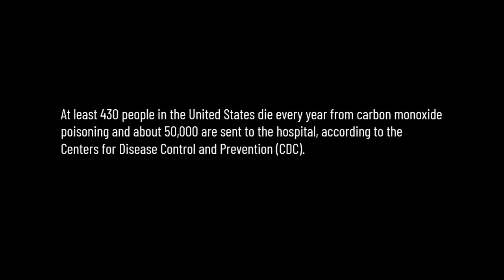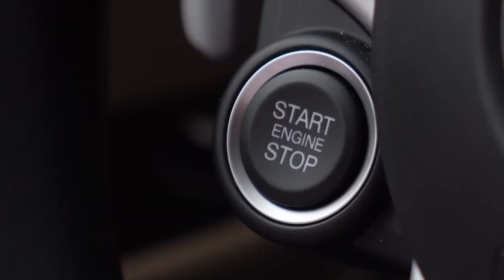Carbon Monoxide Poisoning in Automobiles. The Silent Killer.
Carbon Monoxide and Automobiles. Carbon monoxide (CO) is a colorless, odorless, and highly toxic gas. The Silent Killer.

Carbon monoxide (CO) is a colorless, odorless, and highly toxic gas. The incomplete combustion of carbon-based fuels, including gasoline, diesel, and natural gas, produces it. Cars, particularly those with internal combustion engines, are a significant source of carbon monoxide emissions. Never leave a car running in an enclosed space, and always prioritize proper ventilation to prevent the buildup of carbon monoxide.

Learn to drive videos and online 30-hour DMV-approved teen driver's education.

Driving rules and regulations. How to pass your driver's test.
Court-approved traffic and DUI Classes.